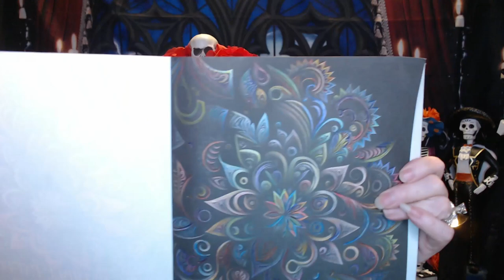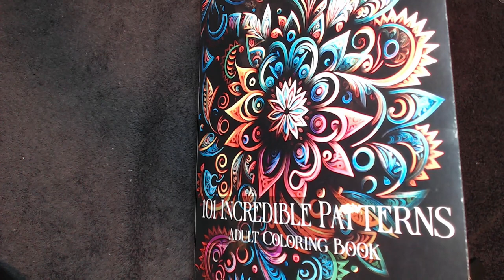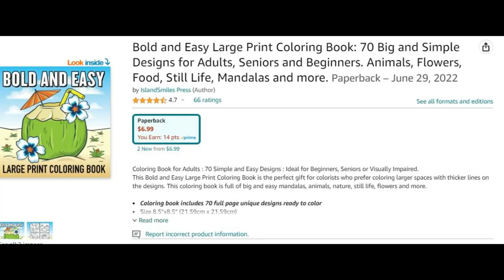colorandcreatewitusurockart dayofthedead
This is an open Collab and everyone is free to join

Our Hostess is: Rosemary from

Check out every Monday - RoseMary’s U ROCK ART for the Picture of the Day as well as the picture for the following Monday

This Collab uses the Bold and Easy Coloring Book from Amazon, or you can use any Coloring Book you have.

I am using my coloring Book,  101 Incredible Patterns,  also from Amazon and I will show both at the end of this video

And is not just limited to coloring, you can show anything that you have created.  There are so many talented and creative people in this collaboration.

XOXO,
Nancy

PS I ordered some markers to try next week!